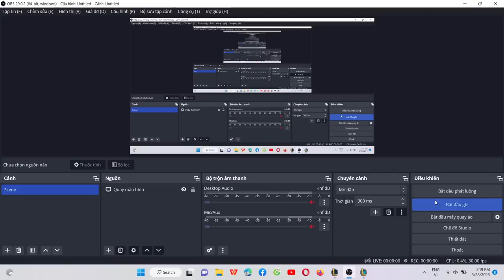The role of chat moderators in livestream gaming HLILJX24253